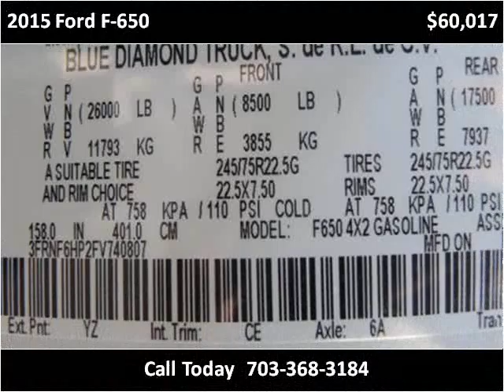2015 Ford F-650 New Cars Manassas VA